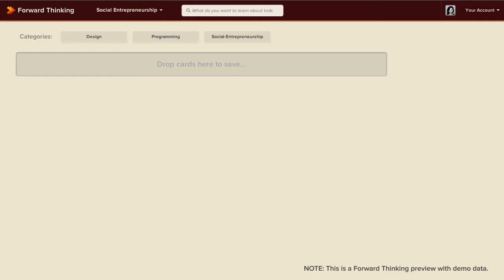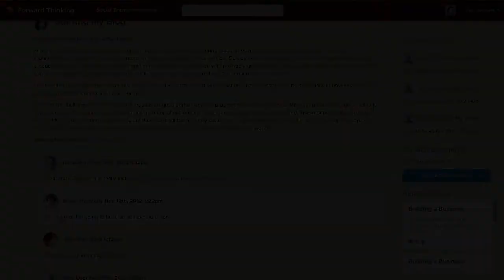Forward Thinking Platform | Accelerated Lifelong Education | Global Startup Battle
A global platform that facilitates accelerated lifelong education, through expert knowledge and community feedback. Founded during Startup Weekend Bucharest 2012.